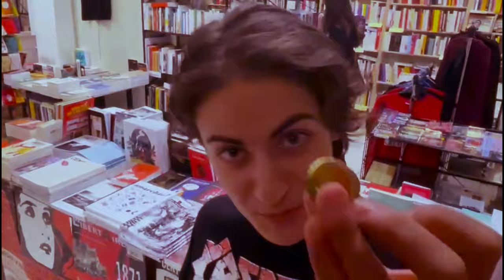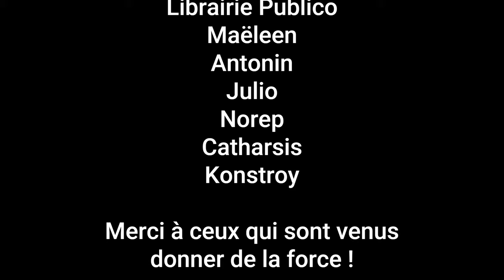Reportage / Vlog - Catharsis à Publico !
Merci beaucoup à l'équipe de la Librairie Publico pour nous avoir soutenu, merci aussi a Konstroy pour l'interview ! (elle est dispo en téléchargement dans notre bio Instagram)

Musique Générique : Sma3 - Taqbir